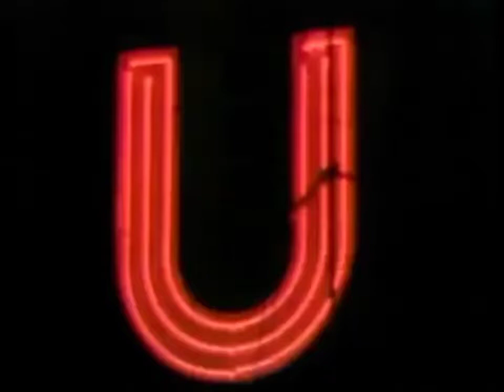KHOU "We've Got The Touch" Promo 1984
This is KHOU's promo from CBS's 1984-85 season "We've Got The Touch"
KHOU is located in Houston, TX